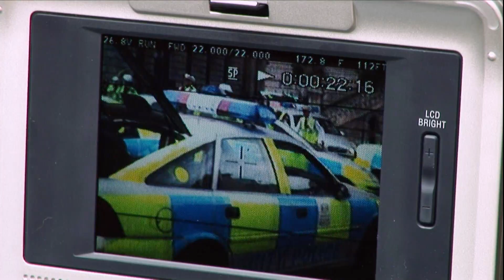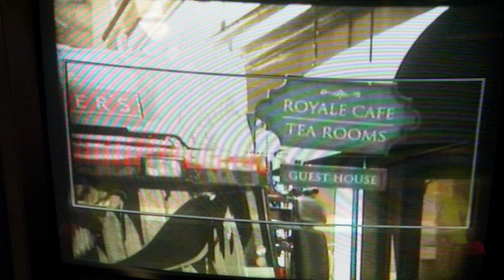National Treasure 2 Book of Secrets Street Stunts Creating the London Chase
Special Features for National Treasure 2 Book of Secrets, Directed by Jon Turteltaub

Starring:
Nicolas Cage as Ben Gates
Justin Bartha as Riley Poole
Diane Kruger as Abigail Chase
Jon Voight as Patrick Gates
Helen Mirren as Emily Appleton
Ed Harris as Mitch Wilkinson